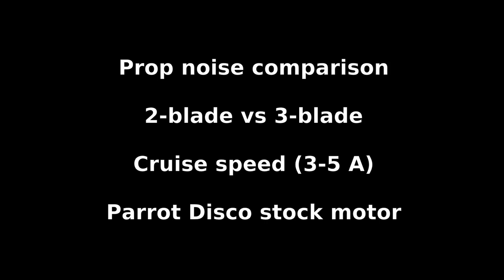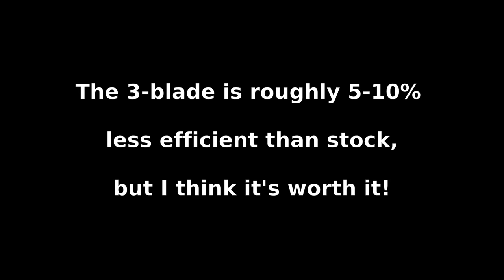2-blade vs 3-blade prop on Parrot Disco, cruise speed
Testing the stock Parrot Disco 2-blade 8-inch propeller against an Aeronaut folding 3-blade with 8x5 CAM blades fitted.

I am using motor current as a proxy for speed. The Disco cruises at around 3-5 amps, so that's what I'm testing.

If you are annoyed by the loud buzzing noise of your Disco, you want to watch this.
I am frankly blown away by the result.